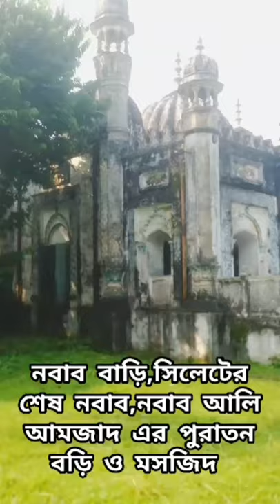নবাব বাড়ি blog |সিলেটের শেষ নবাব এর পুরাতন বাড়ি ও মসজিদ একনজরে দেখেনিন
নবাব বাড়ি |সিলেটের শেষ নবাব এর পুরাতন বাড়ি ও মসজিদ একনজরে দেখেনিন